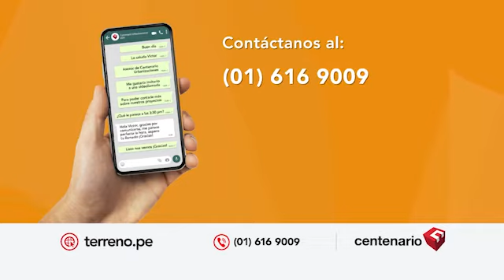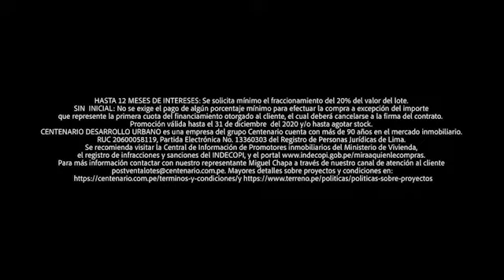¡ATENCIÓN! Cuidados que debemos tener en un recién nacido | PBOSALUD🤒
🚨 Médico pediatra AdrianaTejerina | Cuidados que debemos tener en un recién nacido